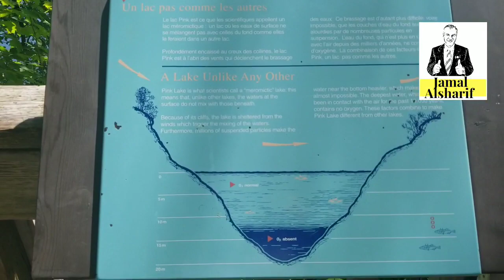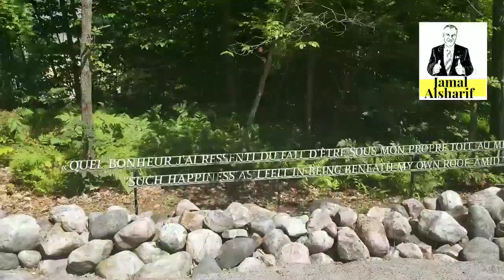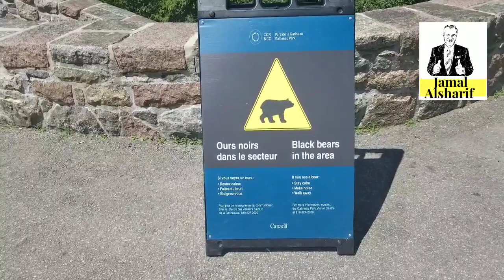Ottawa 59 Gatineau Park